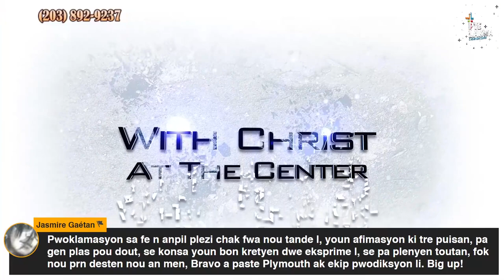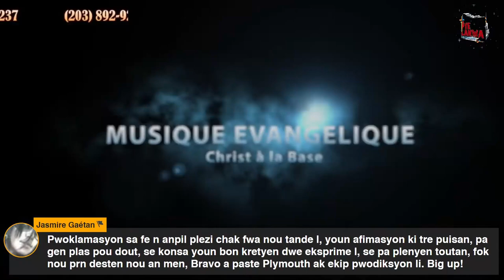Pye Lakwa #73 Restore Campaign #1 11 of 14